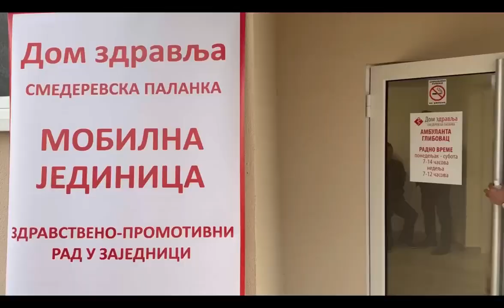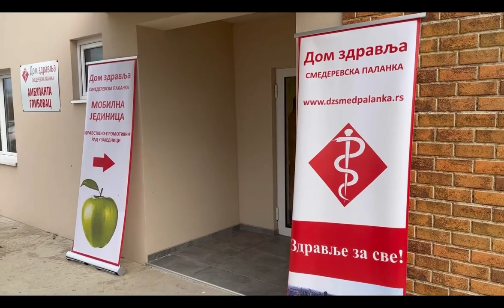Preventivni pregledi održani u Glibovcu